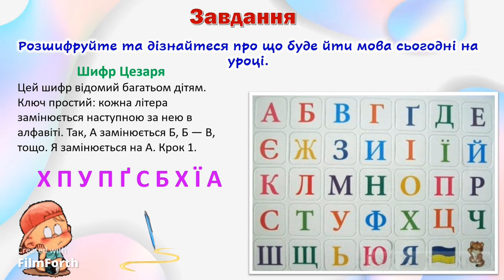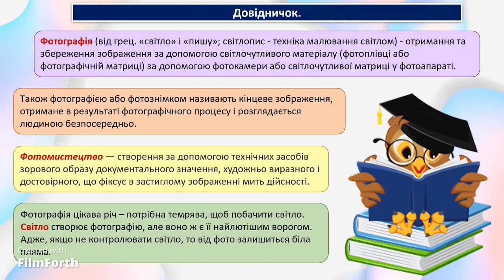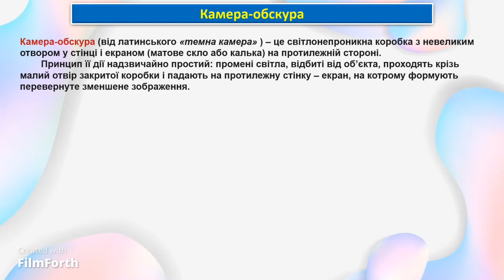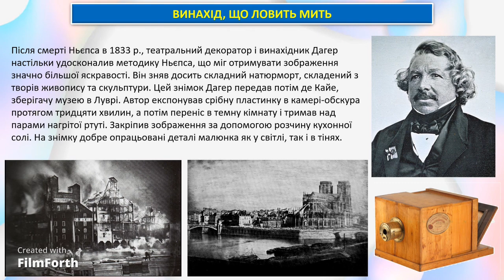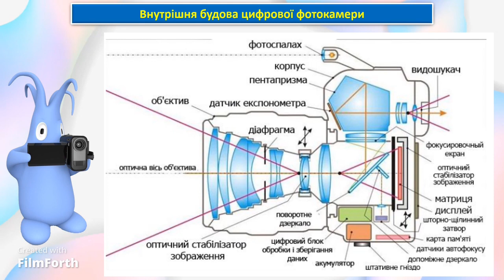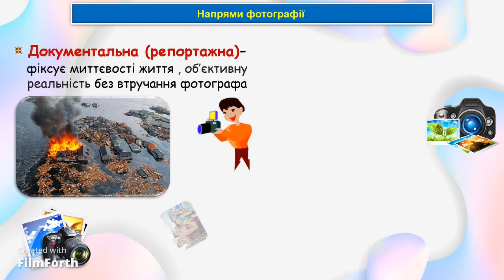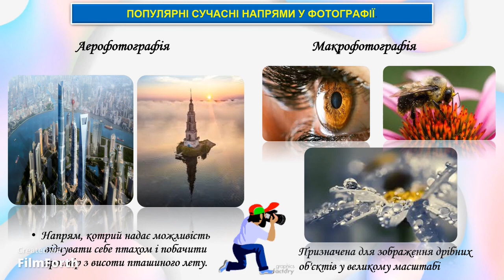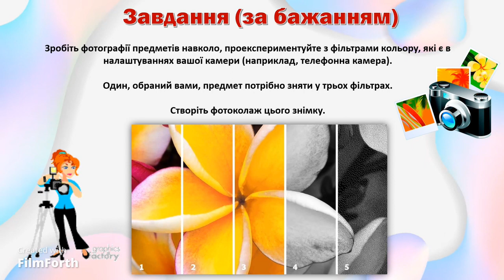STEM Урок 24 Тема. Фотографія – мистецтво світла. Фотографія як жанр мистецтва.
STEM Урок 24. Тема. Фотографія – мистецтво світла. Фотографія як жанр мистецтва. Презентація. Програма «SТEM. 5-6 класи (міжгалузевий інтегрований курс)» для закладів загальної середньої освіти (авт. Бутурліна О.В., Артєм’єва О.Є.)